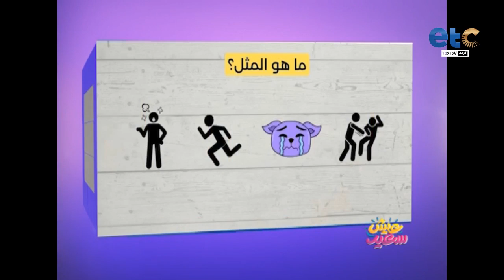الحلقة الكاملة| عيش سعيد| لقاء مع القبطان محمد فؤاد مؤسس مبادرة يلا نلف مصر ونوران وليد بلوجر عربيات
الحلقة الكاملة| عيش سعيد| لقاء مع القبطان/ محمد فؤاد (مؤسس مبادرة يلا نلف مصر) - وفي نفس الحلقة لقاء مع نوران وليد "بلوجر عربيات"

عيش_سعيد برنامج اجتماعي شبابي جديد وفريد من نوعه على الشاشات المصرية والعربية| من تقديم "لينا صالح وسهى رضا| مواعيد البرنامج من الخميس إلى الأحد في تمام الخامسة عصراً